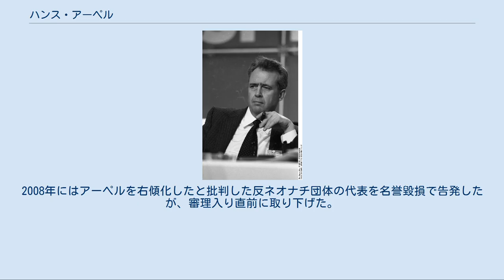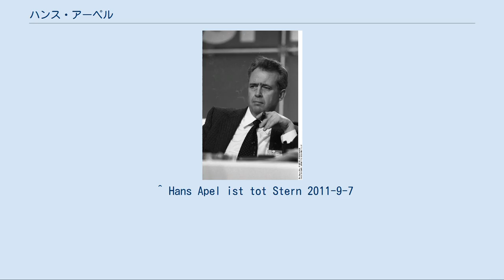ハンス・アーペル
アーペル（2006年） ハンス・エーベルハルト・アーペル（Hans Eberhard Apel、1932年2月25日 - 2011年9月6日）は、西ドイツの政治家。
所属政党はドイツ社会民主党（SPD）。
ヴィリー・ブラント政権（1972年 - 1974年）では外務政務次官を務め、ヘルムート・シュミット政権下では財務相（1974年 - 1978年）、国防相（1978年 - 1982年）をそれぞれ務めた。
 ハンブルクに生まれる。
1951年にアビトゥーアに合格してハンブルクのギムナジウムを卒業後、ハンブルクで貿易取引の修業を修了。
1954年からハンブルク大学で経済学を専攻し、1960年に政治学博士号を取得した。
1956年に結婚し二児をもうける。
1958年から1961年までストラスブールにある欧州議会で欧州社会党議員団の秘書を務める。
1962年から欧州議会に勤務し、経済および財政部長及び交通政策部長を務めた。
 1955年にドイツ社会民主党（SPD）に入党。
1965年、ドイツ連邦議会に初当選し、以後1990年まで議席を維持した。
同時に1965年から1970年まで欧州議会議員を兼任した。
1969年から1972年まで党の連邦議会議員団副団長。
1970年に党連邦代表委員会入り（1988年まで）。
1969年から1972年まで連邦議会交通・郵政通信委員会委員長。
 1978年党大会でのアーペル 1972年、外務政務次官（欧州問題担当）に就任。
1974年、財務相としてヘルムート・シュミット内閣に初入閣。
1978年2月の内閣改造に伴い国防相に転じる。
シュミット内閣が倒閣された1982年10月に大臣職を離れた。
1983年に当連邦議会議員団副団長に復帰。
1984年から1986年まで党連邦執行部に属した。
 1985年のベルリン市議会選挙の際、SPDの市長候補として立候補したが、現職のエーベルハルト・ディープゲン市長率いるドイツキリスト教民主同盟に敗れた。
1990年に連邦議会から離れ、政界を引退した。
 1993年にロストック大学経済学部で名誉教授。
ルター派内の保守派であるアーペルは、ドイツ福音主義教会における常軌を逸した現代主義的信仰を批判した『国民無き国民教会』を2003年に出版。
それによって「聖書と信仰告白における教会的集団バイエルン支部(KSBB)」によって設けられたワルター・キュネット賞を2004年に授与された。
ワルター・キュネットは保守的なエアランゲン学派の代表的神学者であった。
アーペル自身は1999年においてドイツ福音主義教会に属しているノルトエルビエン福音ルター派教会から離脱し、保守的信仰を守る独立福音ルター派教会に加入していた。
2008年にはアーペルを右傾化したと批判した反ネオナチ団体の代表を名誉毀損で告発したが、審理入り直前に取り下げた。
2009年には同性愛者の権利拡大に反対する声明に署名している。
 2011年9月7日、死去。
79歳没。
 ^ Hans Apel ist tot Stern 2011-9-7